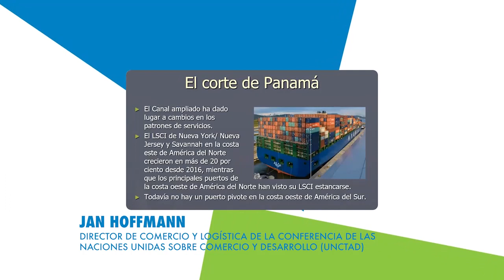Canal ampliado impulsa competitividad del Canal de Panamá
A cuatro años de su apertura, el Canal ampliado ha permitido fortalecer la competitividad de la vía interoceánica en medio de los efectos económicos que causa la pandemia de COVID-19.